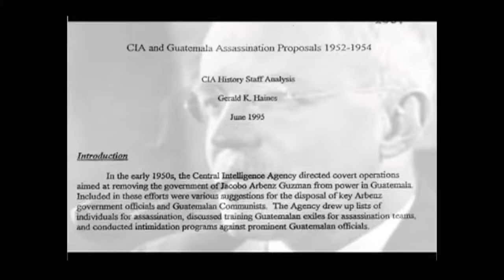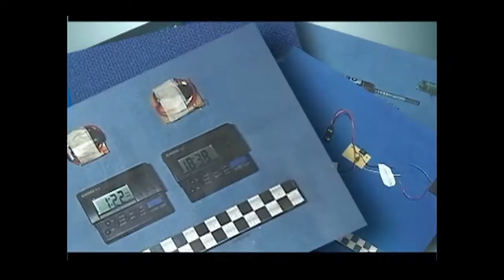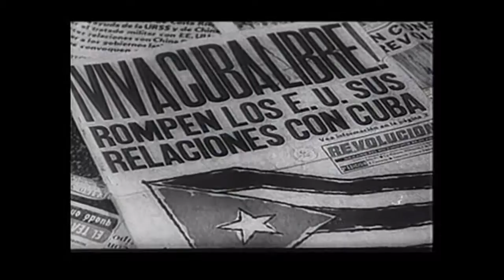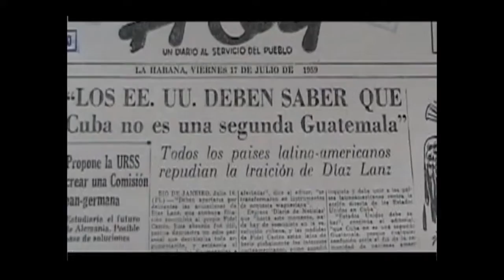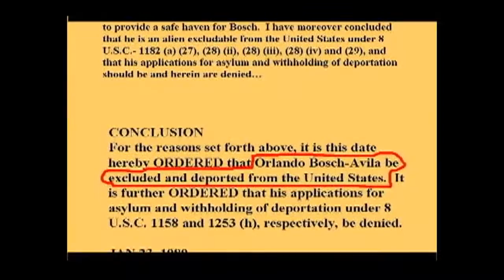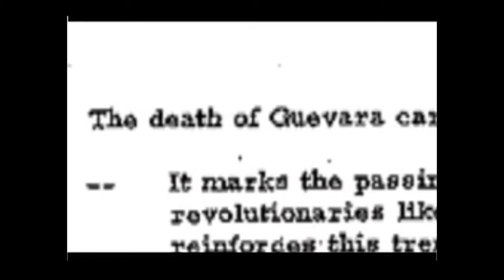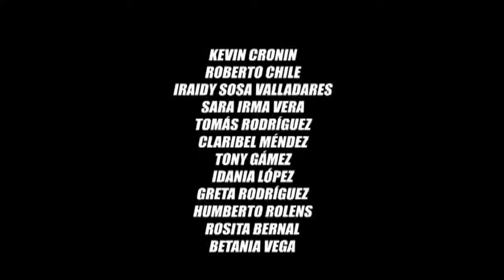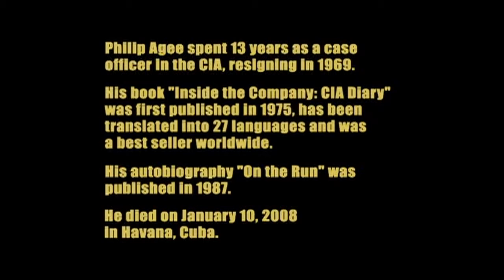Philip Agee - CIA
The former CIA case officer Philip Agee - author of the 1975 book "Inside the Company: CIA Diary" (he became disillusioned with the CIA and its support for authoritarian governments across Latin America) - discusses United States interventions, coups and covert operations in Latin America.